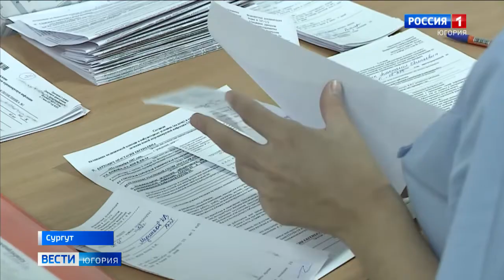Сургутским и нефтеюганским врачам нужна помощь автоволонтёров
Поликлиники в Сургуте, Сургутском районе и в Нефтеюганске примут помощь автоволонтёров. Медикам нужен транспорт. И не только для доставки лекарств, ещё и для того, чтобы приехать к пациентам домой. Их в эту волну коронавируса стало в два раза больше.

Смотрите выпуски "Вести-Югория" на телеканале Россия-1 ежедневно по будням:
утром - 5:07, 5:35, 7:07, 7:35, 8.07, 8:35, 9:00
днём - 14:25
вечером - 21:05
И в выходные:
в субботу - 8:00
в воскресенье - итоговая программа "Местное время. Воскресенье" - 8:00